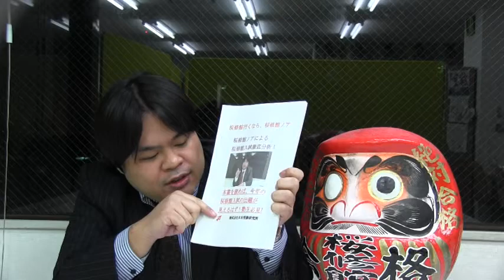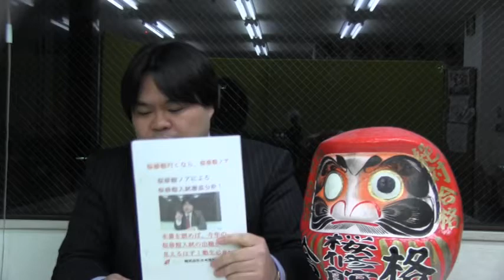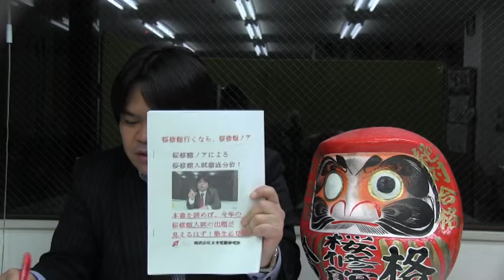桜修館ノアTV １２月２３日 冬休みの過ごし方